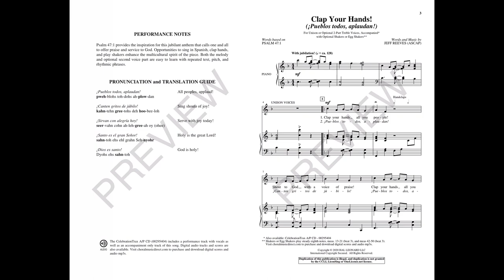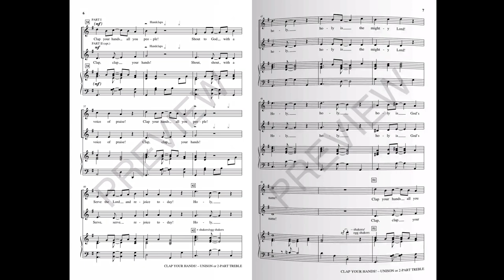CLAP YOUR HANDS! (Unison/Opt. 2-Part Treble Choir) – Jeff Reeves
Psalm 47:1 provides the inspiration for this jubilant anthem that calls one and all to offer praise and service to God. Opportunities for singing in Spanish, clapping hands, and playing shakers enhance the multicultural spirit of the piece. Both the melody and optional second voice part are easy to learn with repeated text, pitch, and rhythmic phrases. Older elementary choirs will especially enjoy this piece as a “start of the year” anthem.